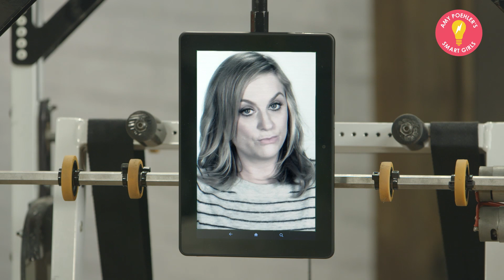Smart Girls in STEM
Smart Girls co-founder and Executive Director  Meredith Walker sat down with Smarties from Qualcomm and the FIRST Robotics Competition to talk about robots, women in STEM, and the importance of mentorship! You might even see Smart Girl Amy Poehler make a surprise appearance :)